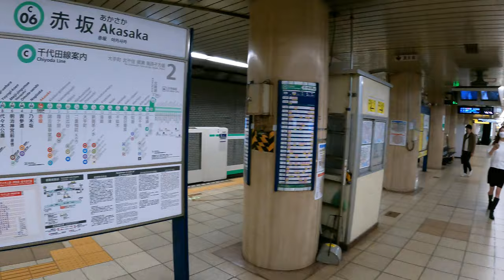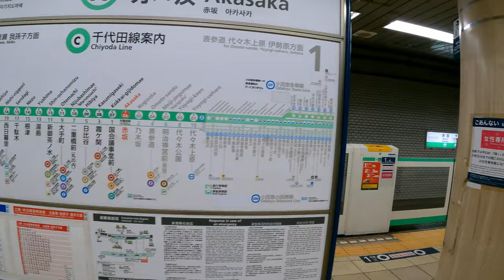【4K】Akasaka Station C06 赤坂駅 - Tokyo Metro Chiyoda Line Platform Walk【JAPAN】